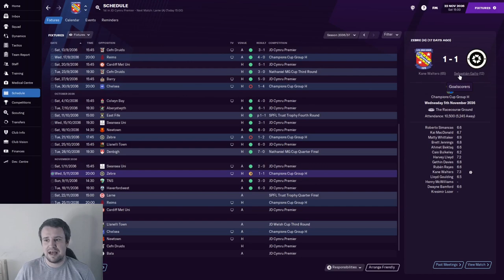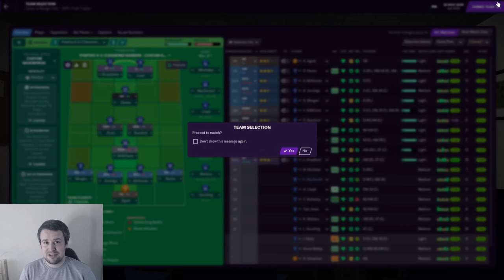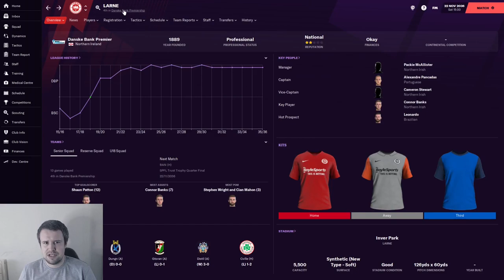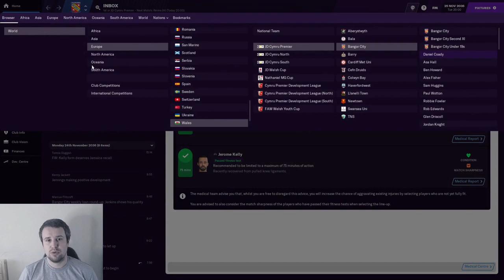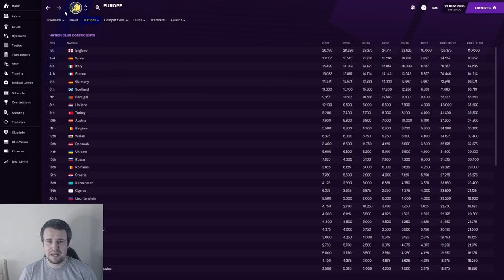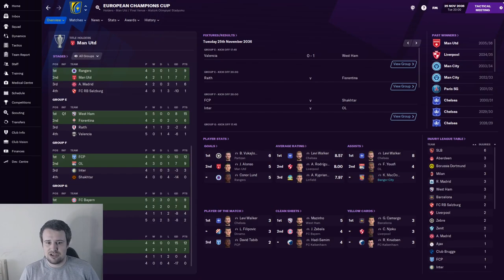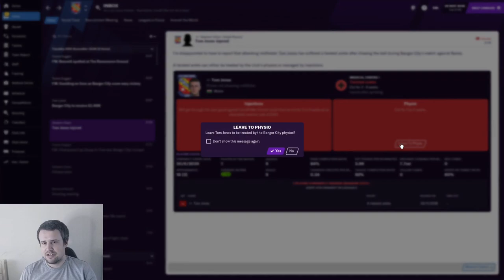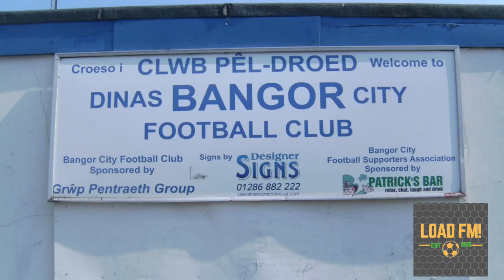FM21 | Building Bangor City | EPISODE 156 | COEFFICIENT PROBLEMS? | Football Manager 2021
Welcome along to episode 156 of my FM21 building a nation story with Bangor City. In this series, we attempt to build Bangor City from the second tier in Wales, to the top of Welsh and European football! In part 156, we face Larne in the SPFL Trust Trophy before hosting Stade de Reims. A crucial game given the Welsh coefficient status.

New episodes our Football Manager 2021 Build a Nation story with Bangor City every weekday. There's also regular live streams on my Twitch channel.